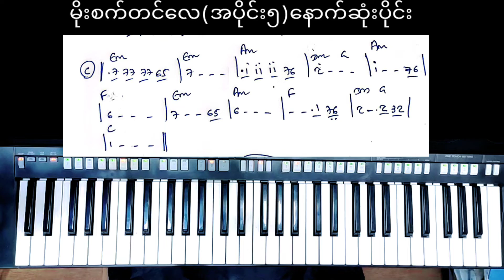မိုးစက်တင်လေ ပညာဒါန အပိုင်း၅